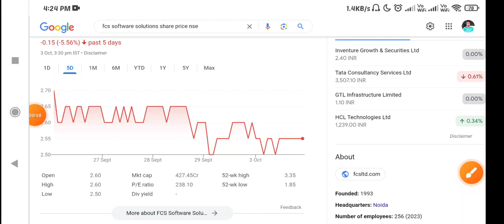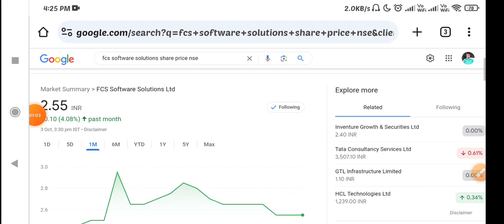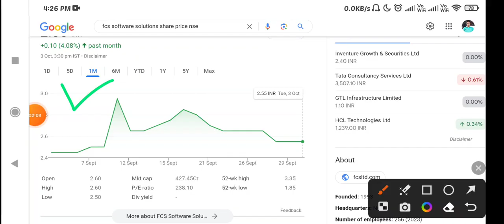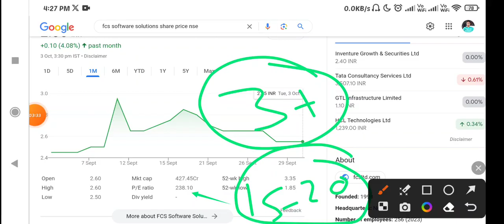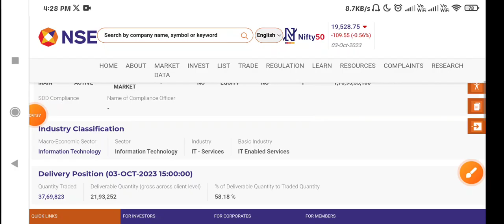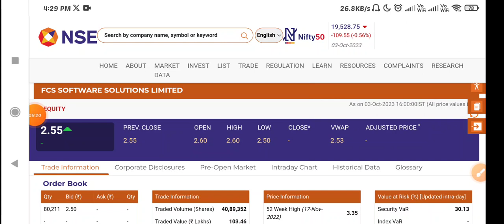FCS Software Share Latest News Today, Fcs Software stock latest News today, Fcs software stock news